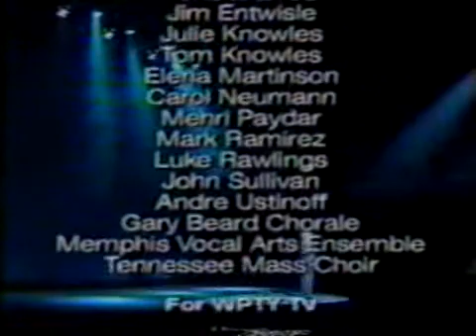TV News - Andrei Ustinov & Elena Martinson - Choreography & Dance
Elena Martinson, Andrei Ustinov, Ballet, choreography,